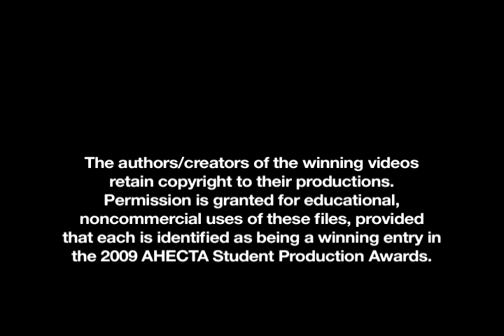Elon vs. Wake Forest Soccer Commercial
This was a TV spot created to heighten awareness of the 2008 soccer match between the Elon Phoenix and defending national champion Wake Forest Demon Deacons.  Produced and directed by Tim Johnson